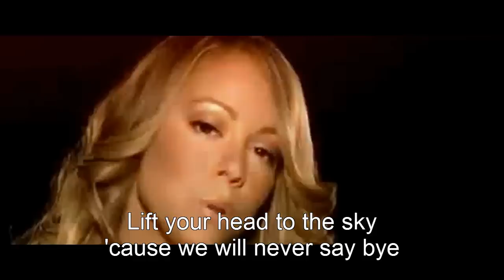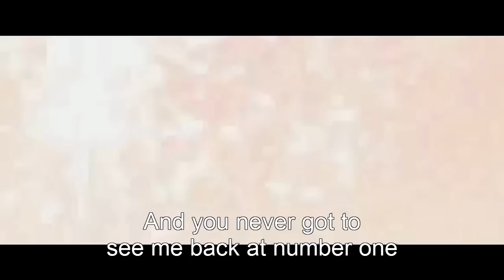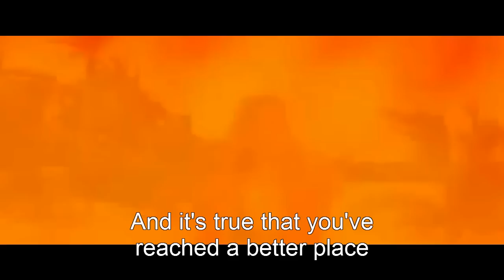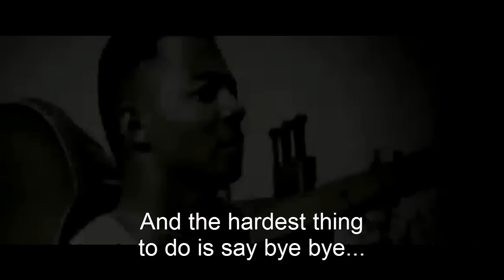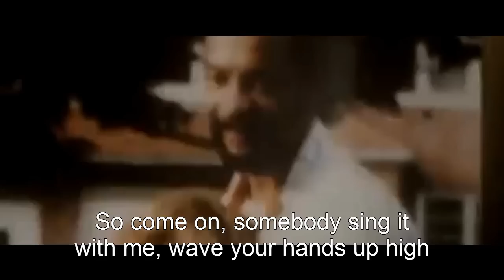Mariah Carey - Bye Bye Hq (Music Video + Lyrics)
Mariah Carey - Bye Bye. Official music video with (fixed) lyrics on screen. Watch in high quality (720p).